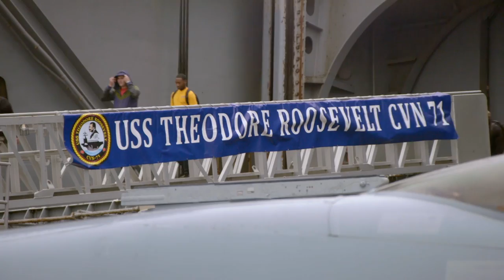TOP GUN: MAVERICK | "On Board the USS Roosevelt" Featurette | Paramount Movies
Watch Top Gun: Maverick in Theaters and on Digital

After more than thirty years of service as a top naval aviator, Pete “Maverick” Mitchell (Tom Cruise) is where he belongs, pushing the envelope as a courageous test pilot. Yet, Maverick must confront the ghosts of his past when he returns to TOP GUN to train a group of elite graduates and comes face-to-face with Lt. Bradshaw (Miles Teller), the son of his former wingman, "Goose". Bitter rivalries ignite as the pilots prepare for a specialized mission, which will require the ultimate sacrifice from those chosen to fly it.

Featuring: Tom Cruise, Jennifer Connelly, Miles Teller, Val Kilmer, Jon Hamm, Glen Powell, Lewis Pullman, Charles Parnell, Bashir Salahuddin, Monica Barbaro, Jay Ellis, Danny Ramirez